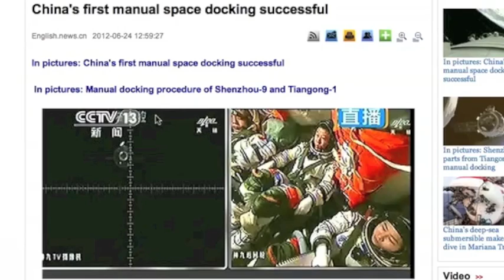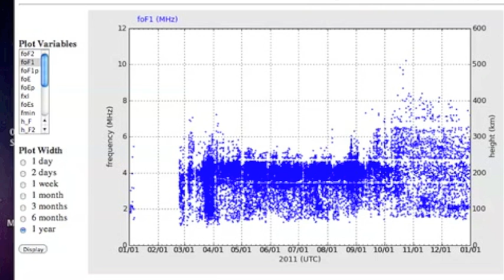2MIN News June 24, 2012: Quakes, Tropical Storm, F1 Critical Frequency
Iran: Mehr News, TehranTimes
China: Xinhua, China.org, Chinadaily
Russia: Ria Novosti
Israel: Jerusalem Post, Israel National News, Haaretz
M/E: ArabNews, AlJazeera